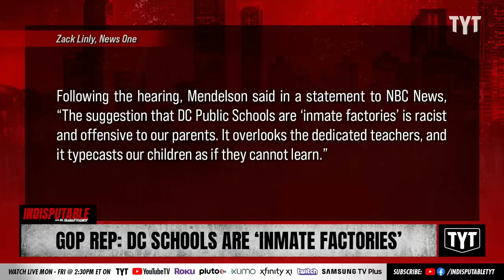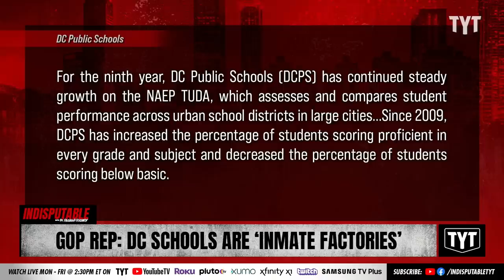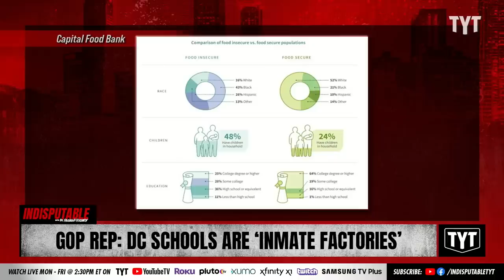Republican Calls Schools In This City "Inmate Factories"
Republican Congressman Gary Palmer of Alabama blasted D.C. public schools, calling them "crappy" and "inmate factories." Dr. Rashad Richey and Rickey Smiley discuss on Indisputable.

"Rep. Gary Palmer (R-Ala.) blasted public schools in D.C. on Wednesday during a congressional hearing that focused largely on crime in the city, calling the schools “crappy” and accusing them of producing criminals.

Republican congressman calls D.C. schools ‘crappy,’ ‘inmate factories’
“Your schools are not only dropout factories, they’re inmate factories,” Palmer told a panel of D.C. officials that included D.C. Council Chairman Phil Mendelson (D), council member Charles Allen (D-Ward 6), the city’s chief financial officer and the police union chairman. The statement came as Palmer questioned leaders about juvenile crimes involving guns and drugs."

230403__ID03GOP